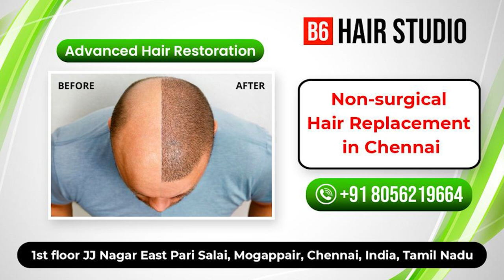படம் எப்படியிருக்கு?– SJ Surya கலக்கல்! | Mark Antony Madurai Public Review | Actor Vishal